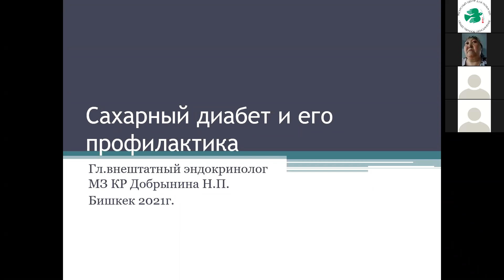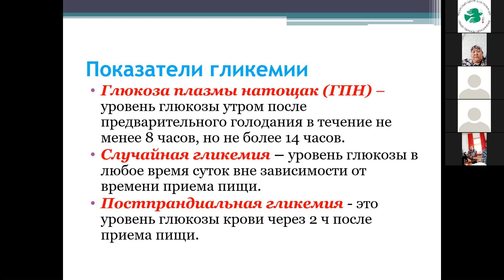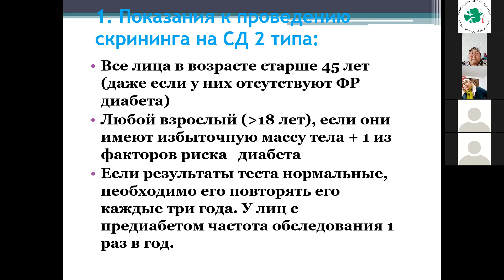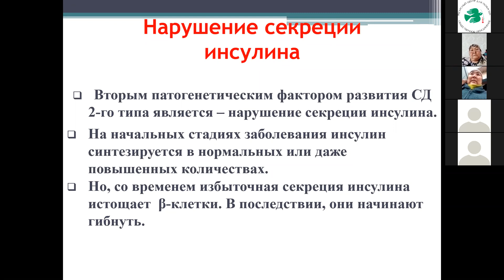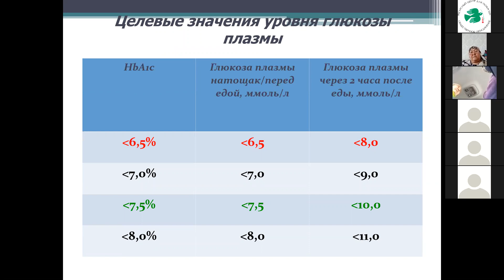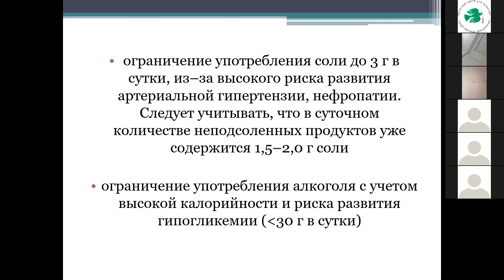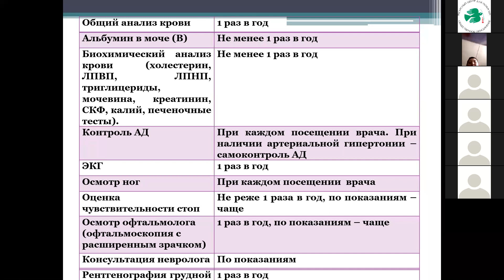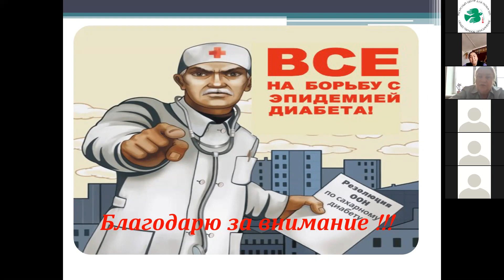Клуб здоровья "Профилактика сахарного диабета".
Клуб здоровья "Профилактика сахарного диабета". Приглашенный спикер: Добрынина Наталья Петровна, главный внештатный эндокринолог, ДЭАК.